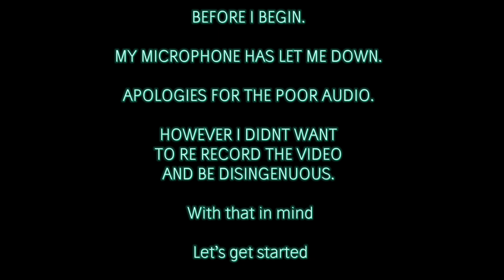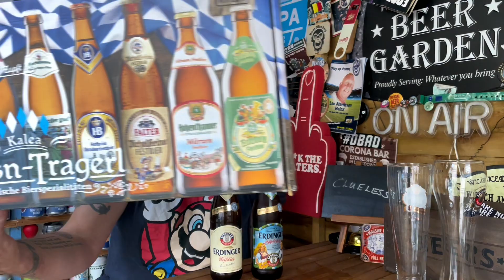Erdinger Weißbier VS Erdinger OKTOBERFEST Weißbier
FIRSTLY.

MY MICROPHONE HAS LET ME DOWN. APOLOGIES FOR THE POOR AUDIO.

HOWEVER I DIDNT WANT TO RE RECORD THE VIDEO AND BE DISINGENUOUS.

Recently during OKTOBERFEST ALDI put into their supermarkets the “Oktoberfest” version of ERDINGER weissbier.

I thought it was terrific at the time. Managed to pick up another bottle and thought it would be fun to do a beer battle against the Original ERDINGER.

So hete it is. Battle of the beers.

Covering beer reviews, craft and traditional. Vlogs at breweries. Days out.

Food reviews. McDonald’s reviews. Cooking videos. Pinch of Nom recipes.

Disney reactions.

Star Wars.

Spicy challenges.

Live streams

And all things in between.

Rode Mic